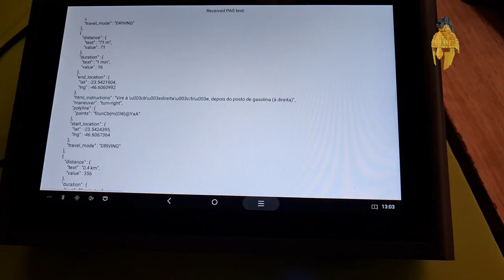Vencedor do Desafio da Bancada RADZEIROS na Campus Party Brasil 2022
Confira a premiação do vencedor do desafio da Comunidade RADZEIROS na Campus Party Brasil 2022.

Lucca Biagi, venceu o desafio de interagir com os equipamentos da TecToy Automação.

Fica o agradecimento aos participantes do desafio e também a nossos parceiros nessa empreitada: PROJETO ACBR, TECTOY AUTOMAÇÃO, EMBARCADERO DO BRASIL.